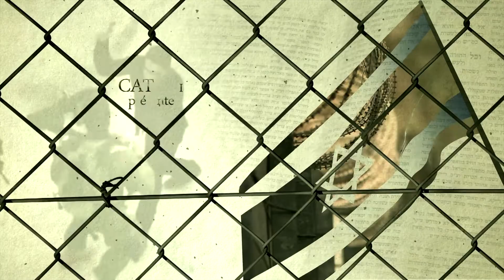Le descendant Trailer French Edith Paris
International Distribution
Edith Paris